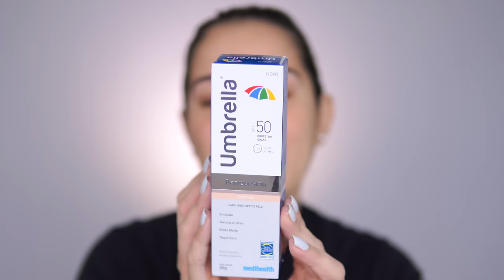PROTETOR COM COR QUE PARECE BASE DA DIOR ? TESTEI FILTRO SOLAR UMBRELLA PERFECT SKIN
PROTETOR COM COR PERFEITO? TESTEI FILTRO SOLAR  UMBRELA PERFECT SKIN
✅ Produtos mencionados :
Protetor Umbrela skin perfect cor Clara
Neostrata Minesol Oil Control Fps 70, Neostrata
La Roche-Posay, Ultra Cover, Protetor Solar com Cor 2.0
Blush em Bastão Pink Cheeks – Blush All In One Soft Peach
Pro Stick Protetor Solar Facial FPS96 PRO20 14g Pink Cheeks
Máscara para cilios mac stack
Batom Avon hidramátic cor nude

 Ganhe 12%OFF NO APP CEA Sem mínimo e válido para produtos remarcados com cupom PRESENTENOAPP + código RITINHA.
5%OFF NO SITE Para compras acima de R$199 exceto remarcados, com o uso do código de consultora. RITINHA

📷 Câmera que uso
📷 Câmera que uso
📷 Lente que uso

Opa! Me chamo Rita. Tenho 37 anos. Sou carioca e , moro no Rj com meu esposo, Alan,  e nossos filhos Alan Jr e bolinha safadin 🐶. Aqui você encontrará muitas resenhas de cosméticos, makes, receitas, dicas... um pouquinho de tudo ;)